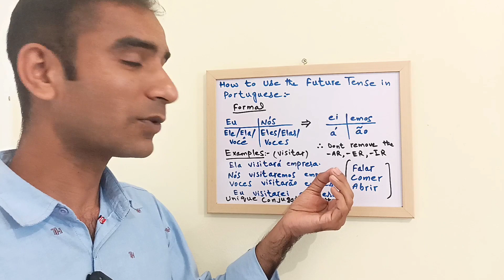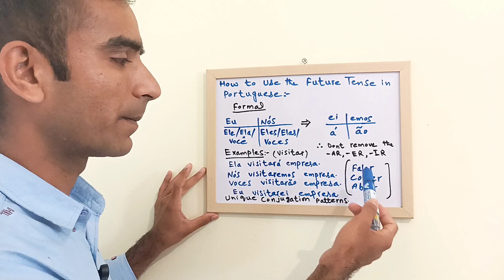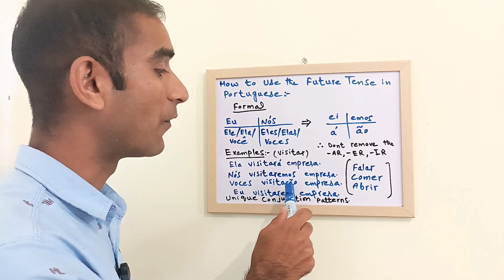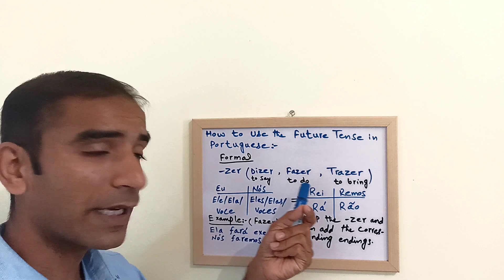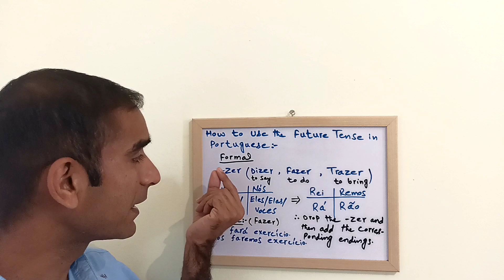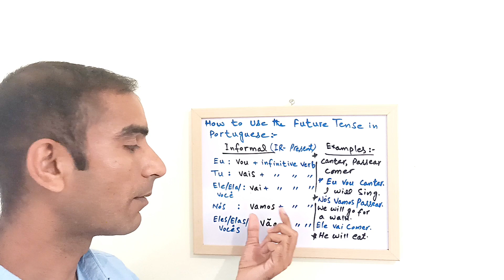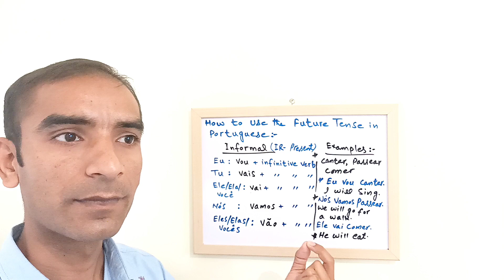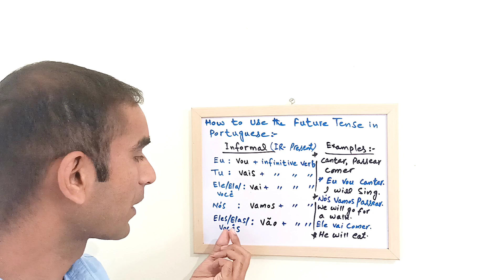A Comprehensive Guide to the Simple Future Tense in European Portuguese Class no: 14 |Urdu, Hindi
Certainly! I can help you learn the simple future tense in European Portuguese. The simple future tense is used to express actions or events that will happen in the future. In European Portuguese, the simple future tense is formed by adding specific endings to the infinitive form of the verb.
Here in this class you will learn how to conjugate regular verbs in the simple future tense in European Portuguese:
I hope this helps you understand the simple future tense in European Portuguese! Let me know if you have any more questions.